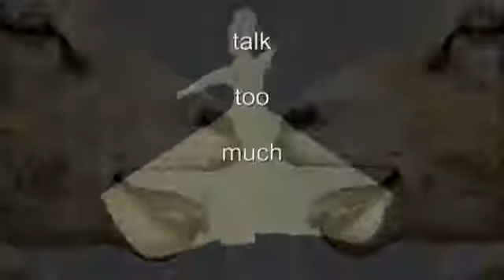You Talk too Much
Music and Pictures in great Collaboration. Music by Ray Hofsteen, Lyrics and Vocaks by Melani Cholie